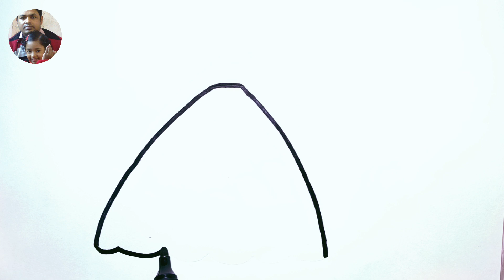How to Draw Doll👍🥰❤️Drawing || Very Beautiful || And Very Easy Special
how to draw doll drawing,
how to draw a cute doll easy drawing,
how to draw barbie doll drawing,
how to draw easy doll drawing,
how to draw a cute doll drawing,
how to draw a beautiful barbie doll beautiful dress drawing,
how to make doll drawing at home,
how to draw a doll drawing,
how to make a doll drawing,
how to make a doll drawing easy,
how to draw a doll sketch,
how to make paper doll house dolls drawing and playing,